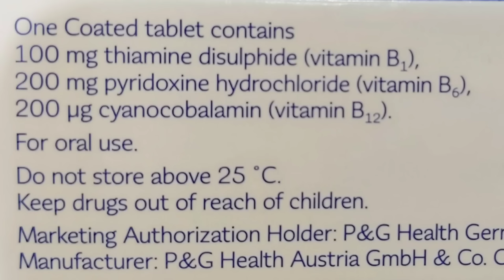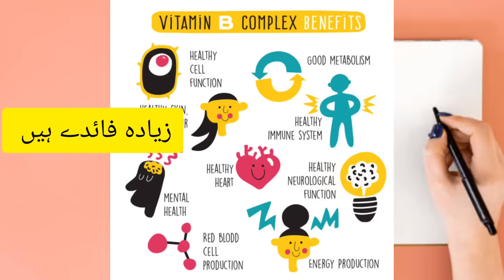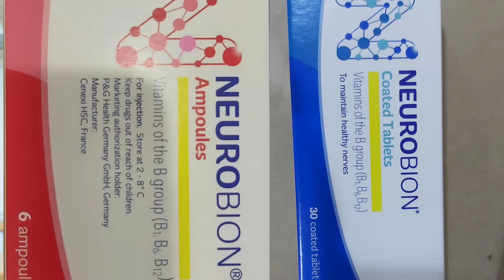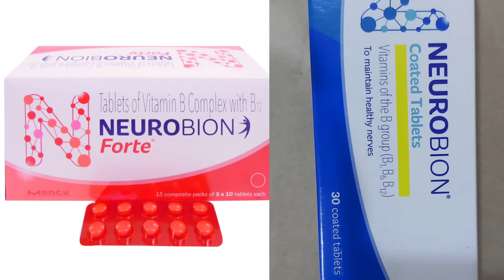Benefits Of Neurobion and Neurobion Forte Tablets In Urdu / Hindi / Neurobion Tablets K Fayde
Benefits Of Neurobion Tablets  In Urdu / Hindi / Neurobion Tablets K Fayde Kia Hai / Dr Kashif Ali

Centrum Tablets Benefit